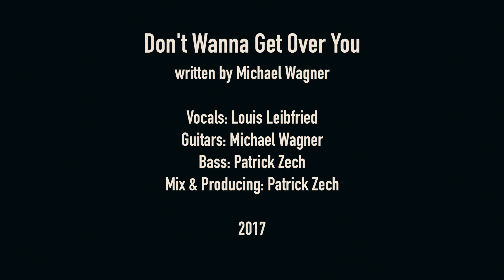Don't Wanna Get Over You (feat. Louis Leibfried)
My first acoustic song – hope you like it!

Lyrics:

That same parfume, that same old dress
Feels like I’ve never left
I still know every freckle on your nose

I have run a thousand miles
and lord knows that it’s been a while
that I’ve seen your face so close

That open road
turned out a dead end street
it’s funny that we meet
at this old place that was our own

Over the hills, up on the mountains
through the lands and across the sea
No matter where I ran you kept on haunting me

I’ve been East and I’ve been West
and after all I’ve put me through
I just wanna come back home to tell you

I don’t wanna get over you

I kept that photograph of you
no matter where I’ve been
I couldn’t get myself to let it go

A thousand miles, a thousand days
seems I’ve needed them to say
I want you back and now I know

The feeling’s still the same
It’s pumping through my veins,
don’t leave me standing in the rain

I just wanna come home to say I love you

and I don’t wanna get over you

Credits:

Louis Leibfried – Vocals
Michael Wagner – Songwriting & Guitars
Patrick Zech – Mix & Production